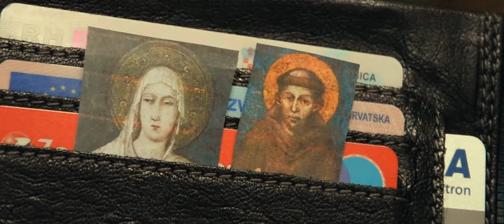Iziđi u susret – himna Hoda Franjevačke mladeži 2019.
Potrebno je - kaže Isus - da ljudi vide "vaša dobra djela!". To, to ponajprije! A za riječi će se Bog pobrinuti, preko Duha prosvjetitelja. Ljudi će ih više gledati nego slušati, važnije je kakvi su, manje je važno što i kako govore. ("Vječni zaljubljenik", Yves Ivondes)

tekst: fra Mate Bašić i Danijel Abramović
glazba: Danijel Abramović
pjevaju: Danijel Abramović, Kristina Marija Medenjak
spot: Frama Virovitica

tekst pjesme:

Tražiš li Krista, želiš mu doći, moraš
trnovitim i teškim putem poći
Pomozi bratu i drugom služi,
onom tko padne svoju ruku pruži

Franjo i Klara primjer su nam dali,
bez straha se u Krista uzdali
Služeći su htjeli prigrlit Krista,
gledat ga u nebu srca čista

Ref. x2
Iziđi u susret, uči srcem ljubit,
iziđi u susret, svakim danom služit
Bez imalo sumnje i bez straha
svjedoči Krista sve do zadnjeg daha

Kad postane teško, samo sjeti se
da Krist svoj život za tebe položio je
Gorljivo moli tijekom puta tog,
da možeš zapalit druge vatrom Duha Svetog

Ref. x2

x2
Iziđi u susret, Krist te zove, vjeruj
Franjo i Klara za tebe mole

Ref. x2

Ref. x2